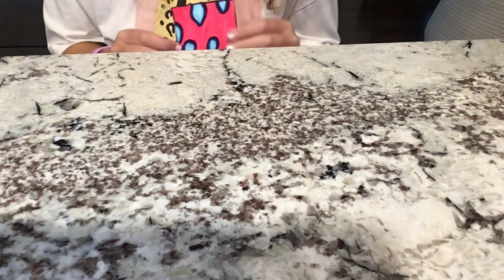what should I do next?? 🩷+💧